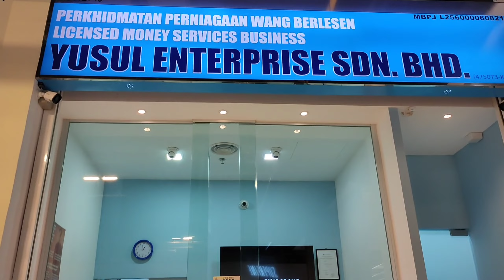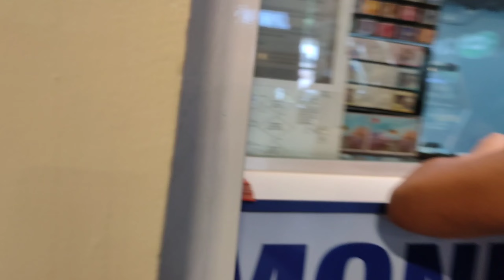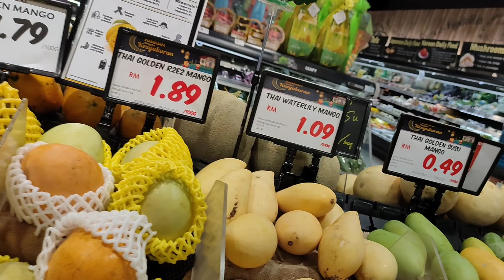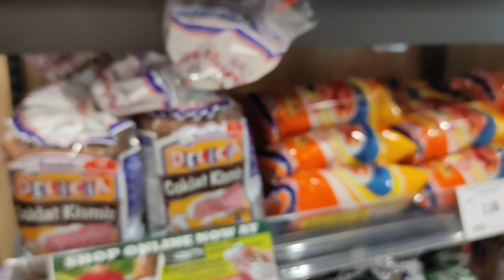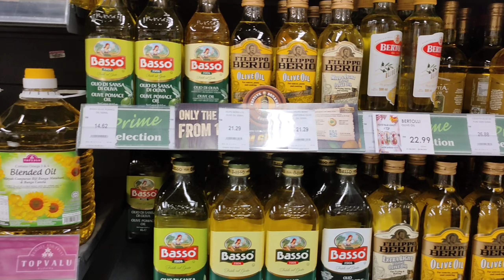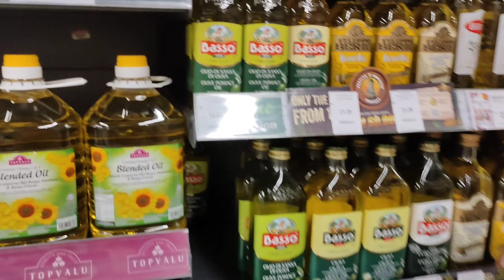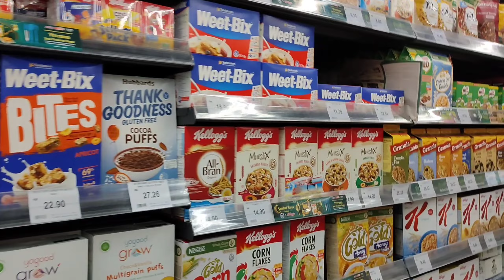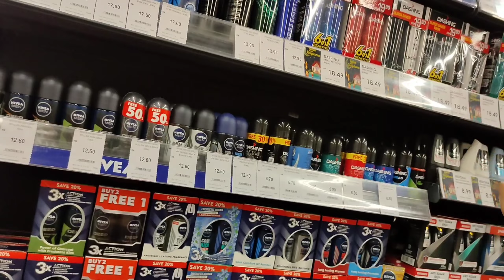BUHAY OFW||PADALA NG PERA SA PINAS +GROCERY SHOPPING#KADZFAMILYVLOG#13SIBLINGS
We are 13 Siblings, a big family. To know more about us please